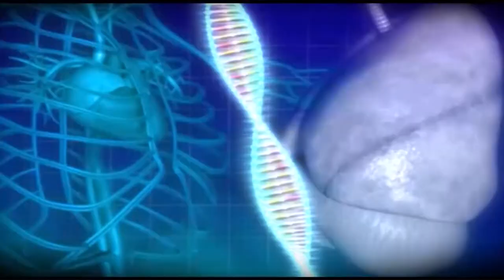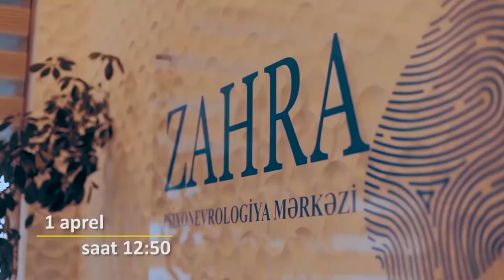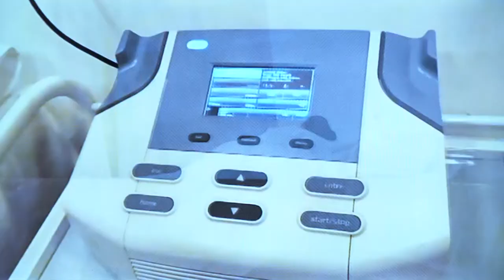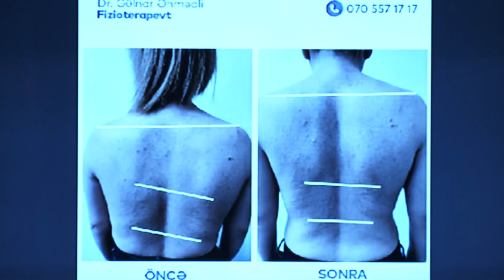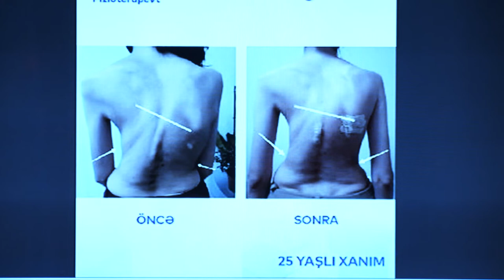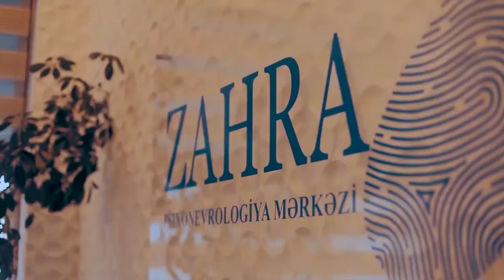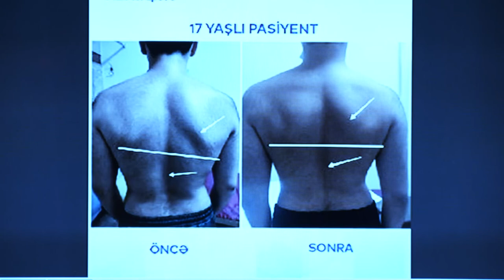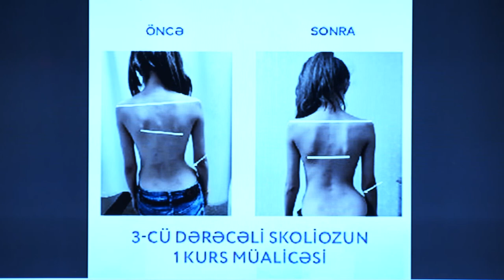Sağlam Yaşamaq 01.04.2021 Fizioterapevt Gülnar Əhmədli